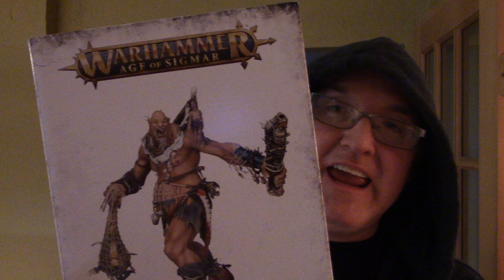Cult of the Teal Robe